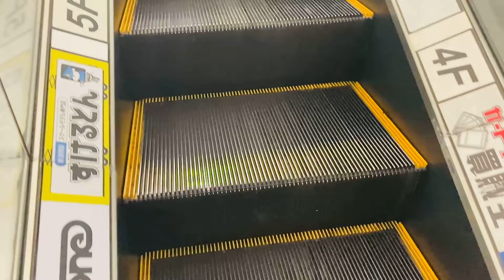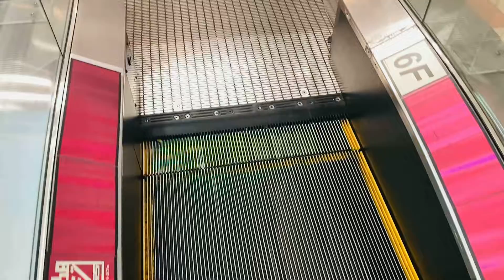【スローエスカレーター】アキバカルチャー4階への昇りエスカレーター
日本の様々な場所のエスカレーターの動きをゆっくり見る。
その他の動画はこちらです